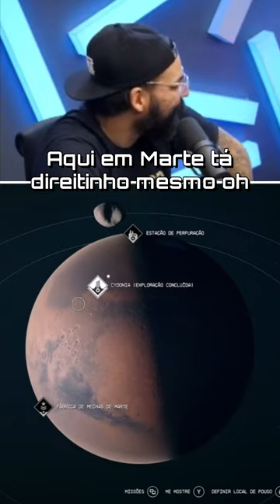O SERJÃO sabe literalmente TUDO!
No vídeo de hoje falaremos sobre as luas de Marte e do campo gravitacional de Mercúrio